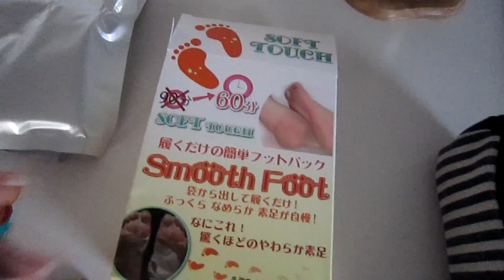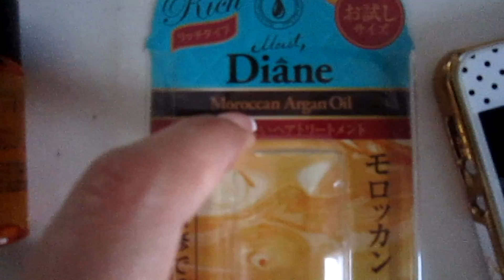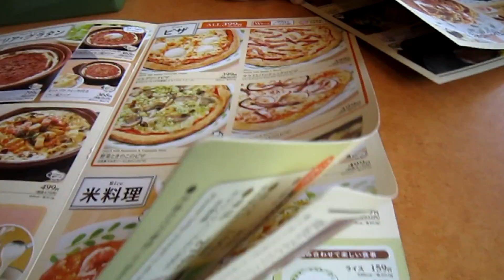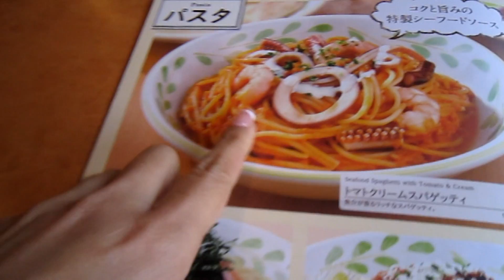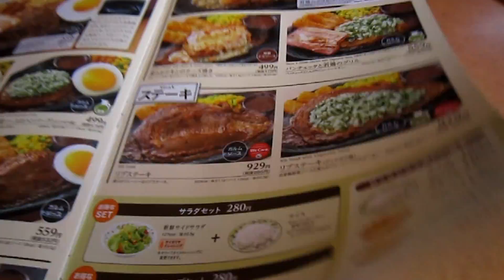lavandaVLOG 75 # hospital ,casa, koyo, saizeria ,j mato